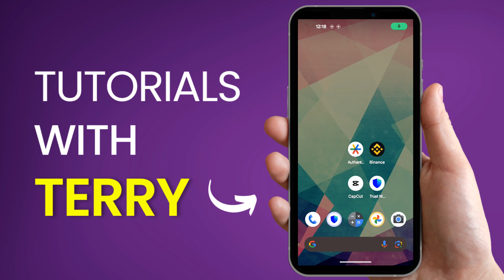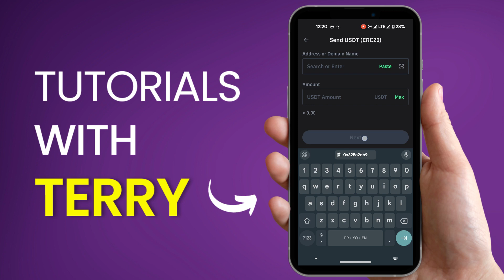How To Transfer USDT From Trust Wallet To Binance. Quick Tutorial - 2024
How To Transfer USDT From Trust Wallet To Binance. Easy Step-By-Step Tutorial.